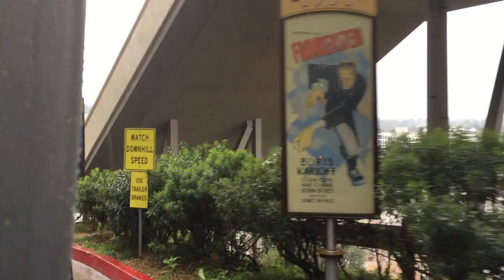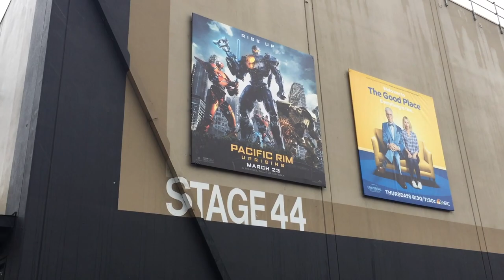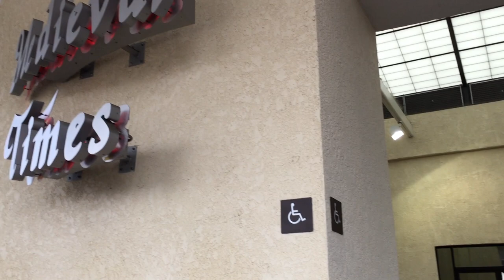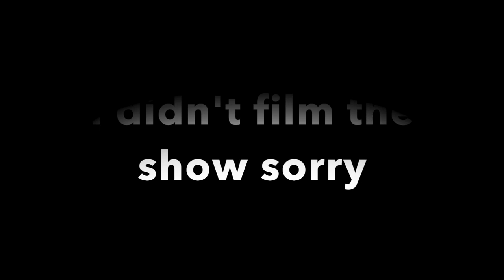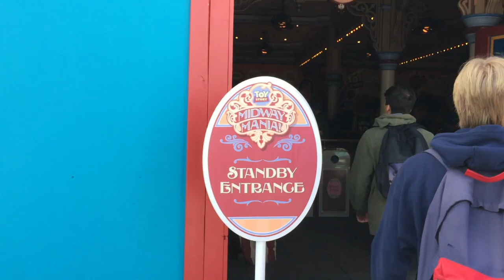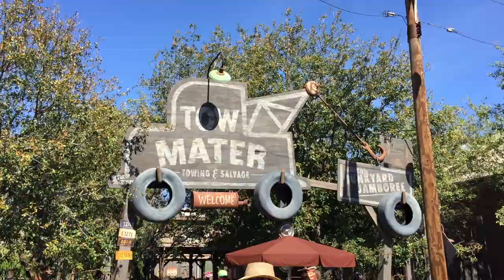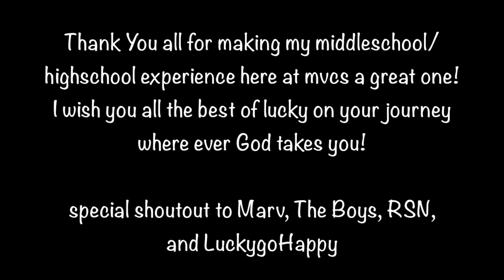My first ever vlog! (senior trip) John Jimenez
Hi I'm John and this was my first attempt at a vlog. This is also my senior trip where we took buses to Universal Studios, Medieval Times, and Disneyland. Sorry about the poor video quality I filmed this entire video with my iPhone 6+. Also this is my first time editing with no experience editing videos.

Check out the music:
*Ikson- Paradise